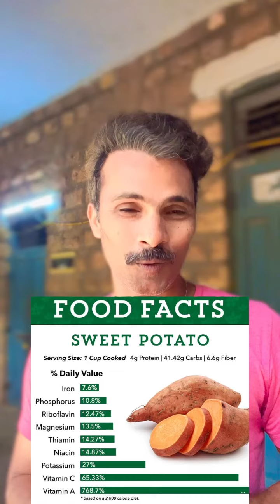Sweet potato benefits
Fuel your day with the power of sweet potatoes! 🍠✨ Rich in vitamins, fiber, and antioxidants, they support digestion, boost immunity, and promote glowing skin. 🌟 Discover the top 10 benefits of adding sweet potatoes to your daily meals! 🥗🧡